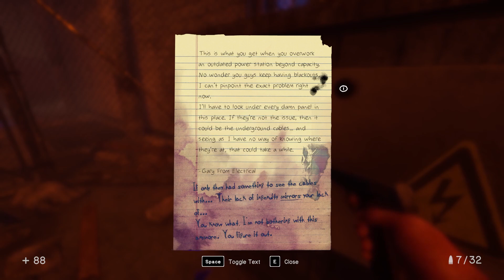In Sound Mind Part 13 - Like a Bullhead in a Trainyard - CharacterSelect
Do you understand the concept of "don't break everything", Mr. Bullhead with Engine?

Your Desperately Unwell Psychologists are:
Kinathis - Doctor Trapped In His Mind
Dave - Mind Trapped In His Doctor